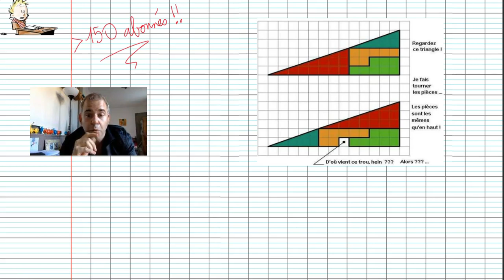Manger du chocolat sans entamer la tablette ? (150 abonnés) - Vlog#2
Maths en tête, ta chaîne de maths ;)

Un carré de chocolat sans entamer la tablette ? Noooon ?
Non ! :p